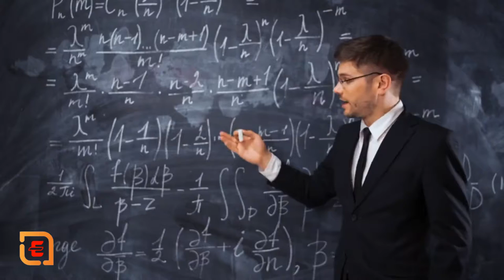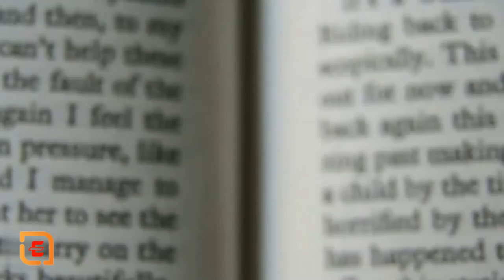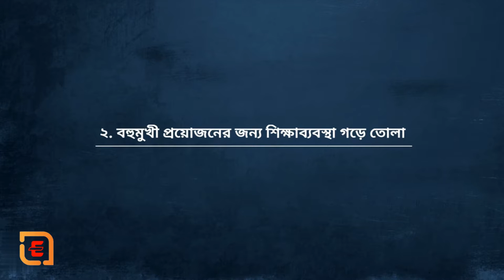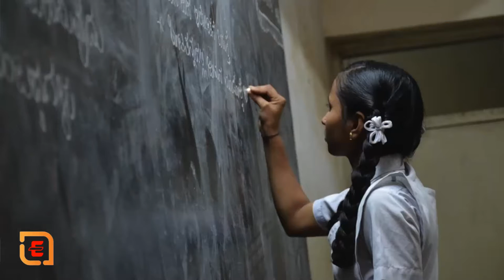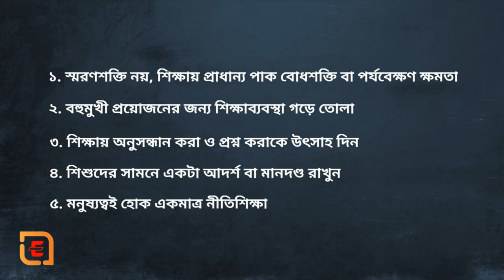শিশুদের শিক্ষা ব্যবস্থায় একটি নতুন দিক আনার ৫টি দারুন উপায় /5 Things To Revolutionize By Sadhguru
Sadhguru --About
Sadhguru is the founder and head of the Isha Foundation, based in Coimbatore, India. The foundation, established in 1992, operates an ashram and yoga centre that carries out educational and spiritual activities. Sadhguru has been teaching yoga since 1982. Wikipedia
Born: September 3, 1957 (age 65 years), Mysuru, India
Spouse: Vijaykumari (m. 1984–1997)
Full name: Jagadish Vasudev
Children: Radhe Jaggi
Education: University Of Mysore (UoM)
Organizations founded: Isha Foundation, Project GreenHands

Why are children called Kids?
It is an early borrowing from Old Norse “kið” (“young goat”), and its descendants can still be found in modern Scandinavian languages, e.g. “killing” (literally “kid-ling”) in Swedish (also meaning “young goat”). However, the word “kid” itself in Swedish now means “a young deer”.

Is 18 still a child?
In the United States, a child becomes an adult legally when they turn 18 years old. However, “adults” can mean different things when you ask different people. Let's find out what it means to become an adult according to parents, the law, and science.

Is 12 a child age?
Around 9 to 12 years old, your child will enter their “tween” years. Also called pre-teenagers, tweens are at the age where they're leaving childhood and entering adolescence. With the onset of puberty during this stage, your child will experience a great number of changes and perhaps you as well as a parent.

What is a 9 year old kid called?
tweens
Kids between 8 and 12 are called“tweens” because they are in between children and teenagers. It's very normal for kids this age to start to move from being very close to parents to wanting to be more independent. But they still need a lot of help from their parents. Kids this age go through big physical changes.

বাচ্চাদের বাচ্চা বলা হয় কেন?
এটি পুরানো নর্স "kið" ("তরুণ ছাগল") থেকে নেওয়া একটি প্রাথমিক ধার এবং এর বংশধরদের এখনও আধুনিক স্ক্যান্ডিনেভিয়ান ভাষায় পাওয়া যেতে পারে, যেমন সুইডিশ ভাষায় "হত্যা করা" (আক্ষরিক অর্থে "কিড-লিং") (এর অর্থ "তরুণ ছাগল")। যাইহোক, সুইডিশ ভাষায় "কিড" শব্দের অর্থ এখন "একটি তরুণ হরিণ"।

18 এখনও একটি শিশু?
মার্কিন যুক্তরাষ্ট্রে, একটি শিশু 18 বছর বয়সে পরিণত হলে আইনত প্রাপ্তবয়স্ক হয়। যাইহোক, আপনি যখন বিভিন্ন লোককে জিজ্ঞাসা করেন তখন "প্রাপ্তবয়স্কদের" অর্থ ভিন্ন জিনিস হতে পারে। আসুন জেনে নেওয়া যাক পিতামাতা, আইন এবং বিজ্ঞান অনুসারে প্রাপ্তবয়স্ক হওয়ার অর্থ কী।

12 একটি শিশু বয়স?
প্রায় 9 থেকে 12 বছর বয়সে, আপনার সন্তান তাদের "টুইন" বছরে প্রবেশ করবে। প্রি-টিনএজার্সও বলা হয়, টুইনরা সেই বয়সে থাকে যেখানে তারা শৈশব ছেড়ে কৈশোরে প্রবেশ করে। এই পর্যায়ে বয়ঃসন্ধির সূচনার সাথে, আপনার সন্তান অনেক পরিবর্তনের সম্মুখীন হবে এবং সম্ভবত আপনি এবং একজন পিতামাতাও।

9 বছর বয়সী বাচ্চাকে কী বলা হয়?
tweens
8 থেকে 12 বছরের বাচ্চাদের "টুইনস" বলা হয় কারণ তারা শিশু এবং কিশোরদের মধ্যে থাকে। এই বয়সের বাচ্চাদের জন্য তাদের পিতামাতার খুব কাছাকাছি থেকে আরও স্বাধীন হতে চাওয়া শুরু করা খুবই স্বাভাবিক। কিন্তু তারপরও তাদের বাবা-মায়ের অনেক সাহায্য দরকার। এই বয়সের বাচ্চারা বড় শারীরিক পরিবর্তনের মধ্য দিয়ে যায়।